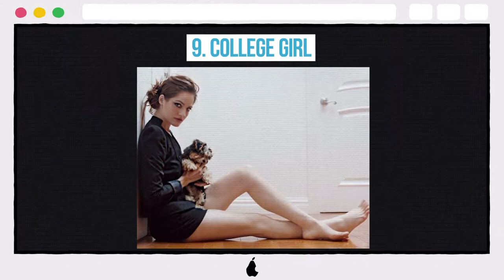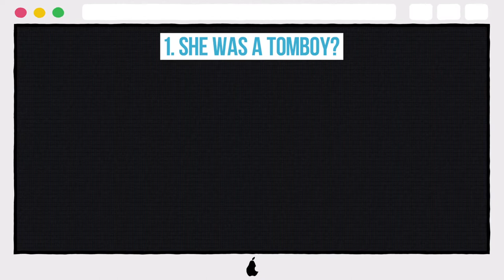10 Photos Of The Show's Rebel Kate Stoltz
10 Photos Of The Show's Rebel Kate Stoltz

10. PRETTY AND PERSISTENT
9. COLLEGE GIRL
8. KEEPING MOTIVATED
7. THE METAMORPHOSIS
6. HOLDING ON TO DREAMS
5. "LIVIN' IN AN AMISH PARADISE"
4. BED TIME STORY?
3. GIVING TO OTHERS
2. DRESSED TO KILL
1. SHE WAS A TOMBOY?